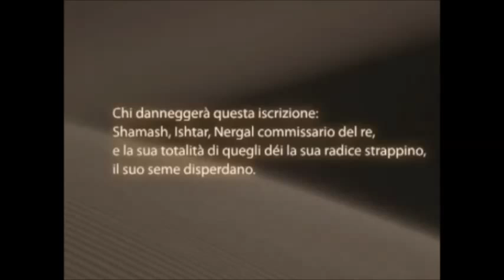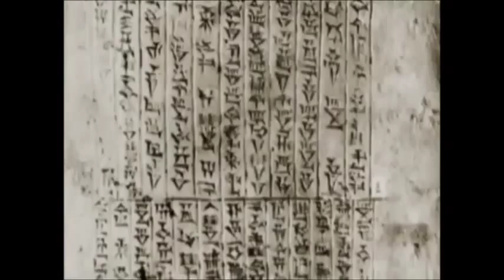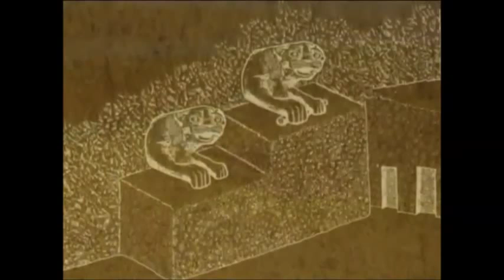Il museo nazionale iracheno المتحف الوطني العراقي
Il Museo Nazionale Iracheno è il principale museo di Bagdad, capitale dell'Iraq. Fu creato dall'avventuriera e scrittrice britannica Gertrude Bell e aperto poco prima della sua morte nel 1926. A causa delle ricchezze archeologiche della Mesopotamia, le collezioni del museo sono tra le più importanti al mondo, con alcuni reperti che risalgono a più di 5000 anni fa, suddivisi in 28 tra gallerie e sale. Chiuso nel 1991 durante la guerra del Golfo, il museo non fu mai riaperto sotto il regime di Saddam Hussein. Durante la Guerra d'Iraq, sebbene non subì bombardamenti, fu soggetto a diversi saccheggi tra l'8 e il 12 aprile 2003, al momento della presa di Bagdad da parte delle truppe statunitensi, che furono criticate per non aver protetto le collezioni del museo. Molte opere vennero recuparate in seguito, permettendo una riapertura, seppure temporanea, nel dicembre 2008.